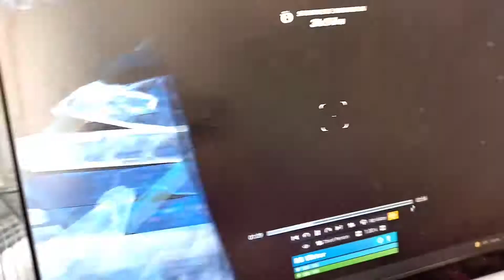RB Viktor highlights #1